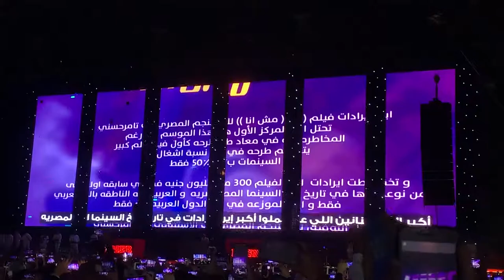Tamer Hosny Concert Vlog | أضخم حفل جماهيري ٢٠٢١ حفلة الفنان تامر حسني 🤯🔥